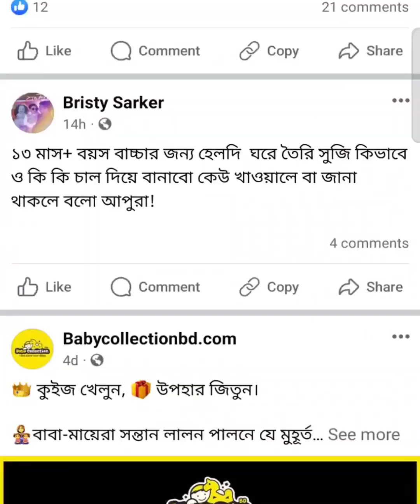প্রবাসী সাহেবের Wife আমাদের Baby Super Chair নিয়ে কি বলে ?